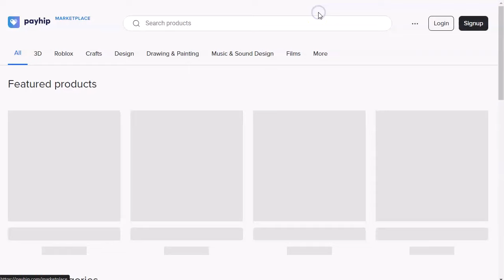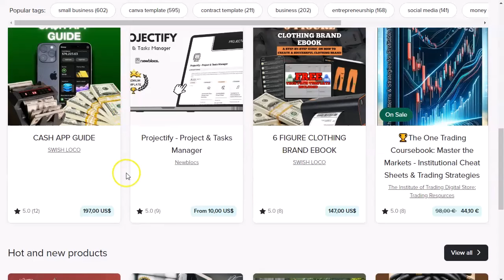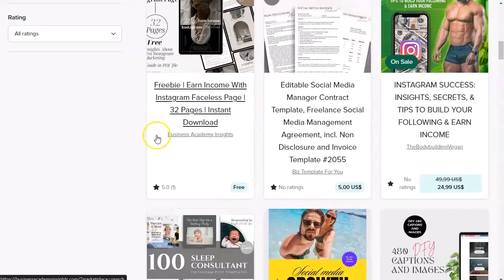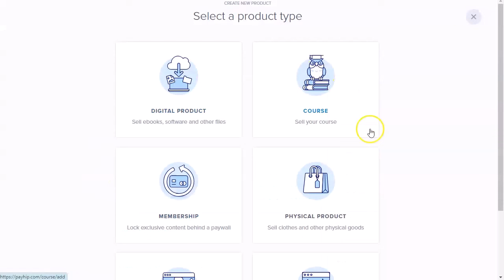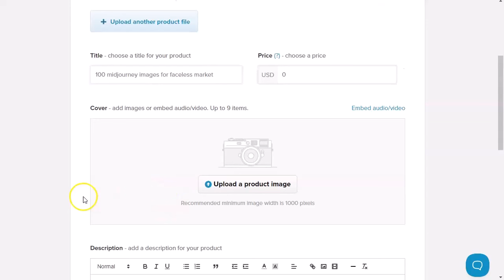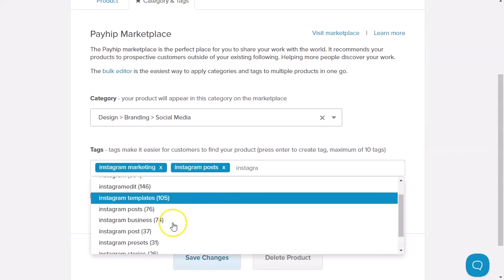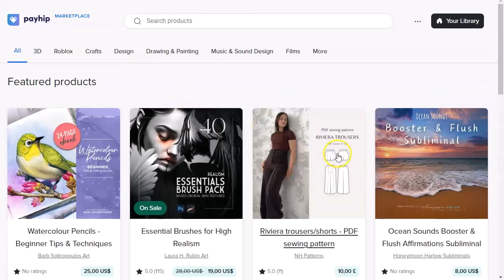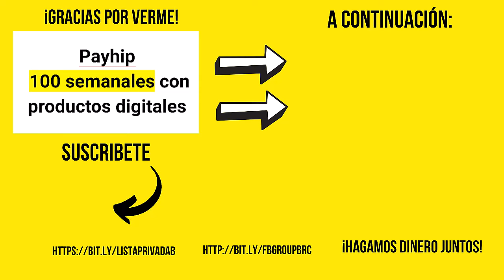Payhip Marketplace [100 semanales 😎]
Este video va a ser cortito y dulce, como dicen los americanos.
Vamos a conocer el nuevo marketplace de payhip.
Esta tienda esta dando pasos firmes para competir con otras del estilo de fiverr, aunque lo que es mejor en esta tienda es que no ha tirado los precios, como lo hacen otros markeplaces.
Es momento de darse de alta y promover nuestros productos digitales con una tienda gratis, sin límite de subidas, no como otras 😀
Bueno, no tengo más que añadir, bueno si, ¡que puedes ganar buen dinerito en este marketplace!

¡VAMO$!

Saludos
Betty Romerito